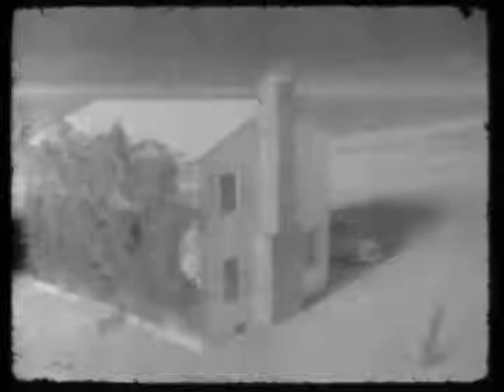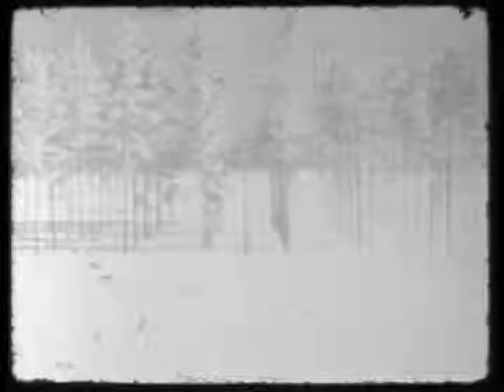Immara - As Ashes Descend And Children Emerge From Smoldering Burrows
Artist - Immara
Album - Music For The End Times And Beyond